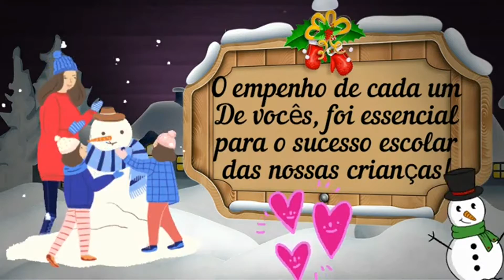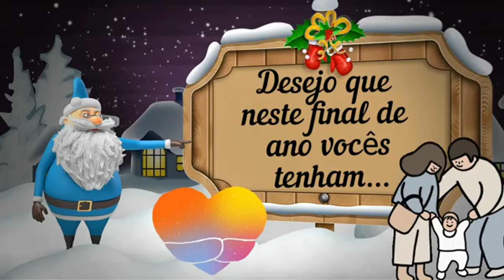Mensagem de agradecimento